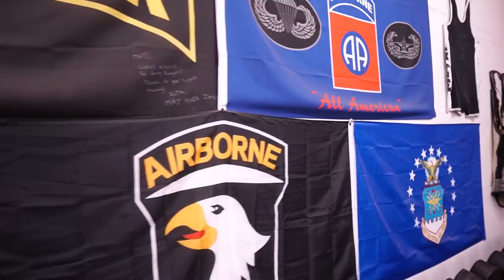Training Bench Press with Matt Wenning (conjugate training & what he learned from Westside Barbell)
Hey guys in this video I had the opportunity to train with Matt Wenning who is a legend in the powerlifting community and also strength and conditioning community. He is notoriously known for setting world records in the geared lifting category and also in raw powerlifting. He let me go through a conjugate bench press workout with him and his crew. To warm up we did his wenning warm up... then we did a close grip bench press with a pause and 200lbs of chain at the top for some accommodating resistance. We worked up to a top set of five, and then after did a fatigued single. For accessory work we smashed our weak areas which were triceps, and back. I had an absolute blast and got to learn more about how he programs and took away some pointers for me to try, We also talk a little bit about his experience at westside barbell and some things he learned while training there. looking forward to hanging with him more in the future and getting in some quality training!

Available on: Itunes, Spotify, & podbean on any EFM/Position products purchased.